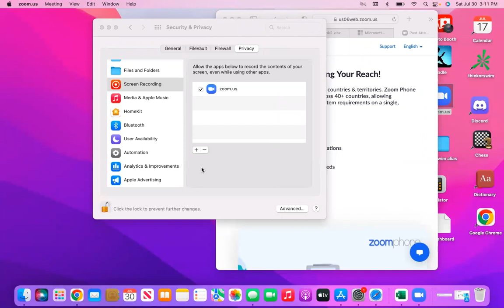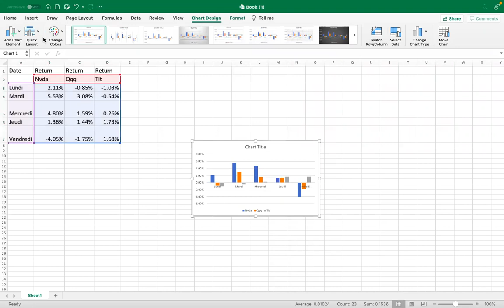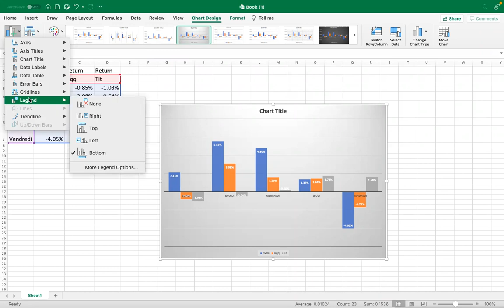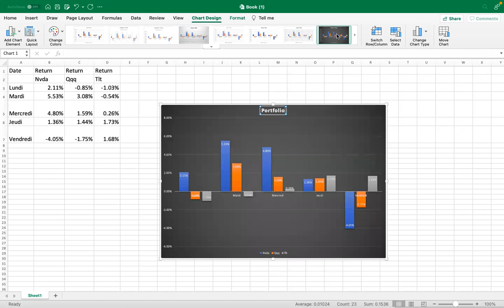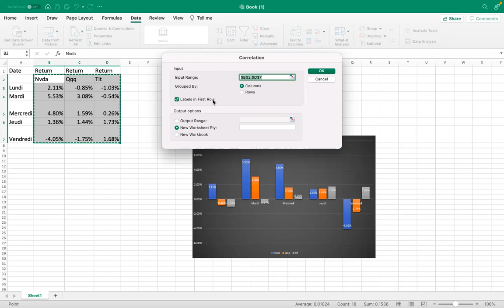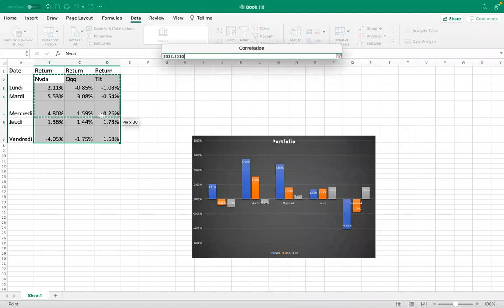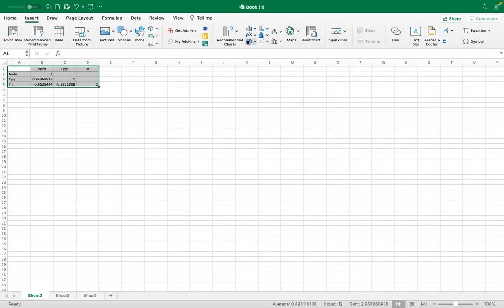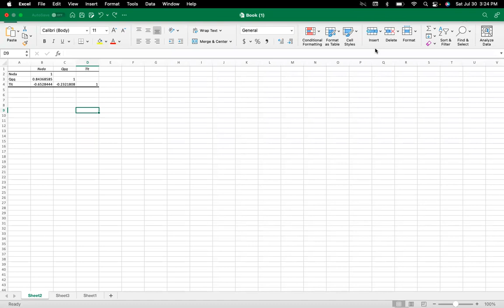Koman pouw Calcule Corrélation 1 portfolio ak plus ke 2 stocks pouw we sil byen Diversify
Sa se bonus video pou klas 22 a.